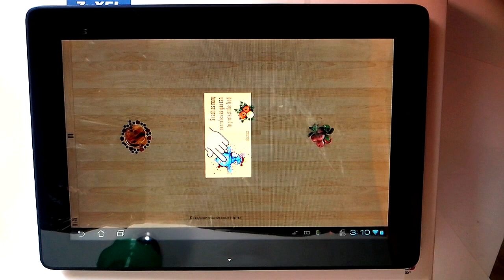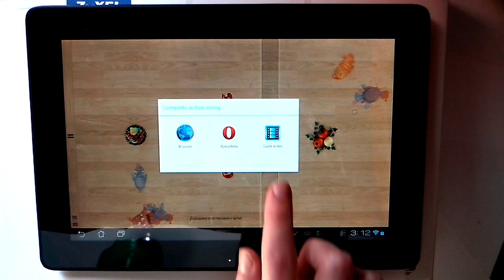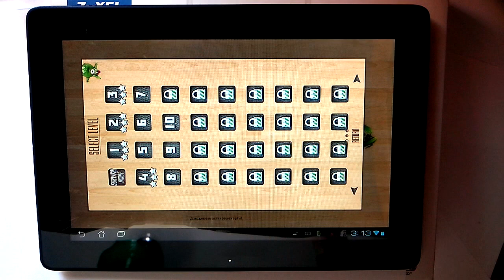MicroSmash Android Gameplay